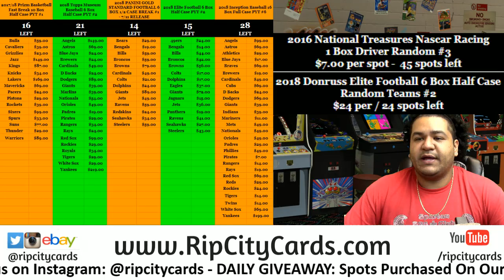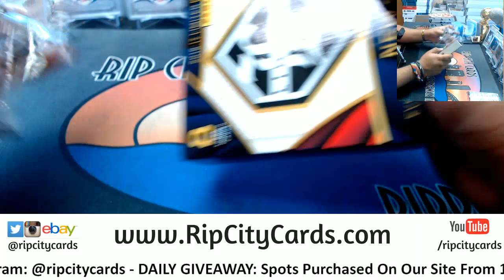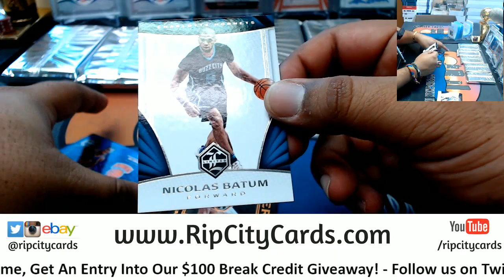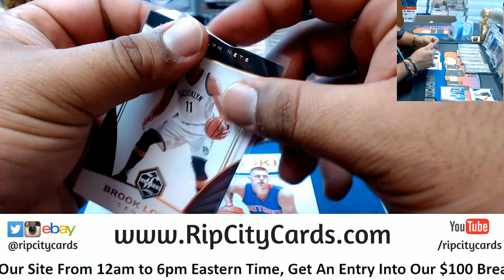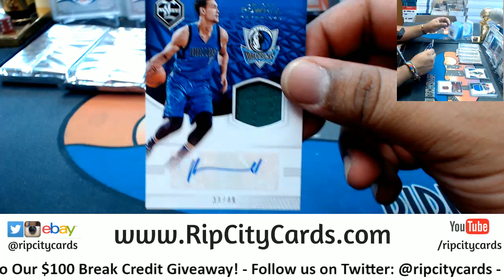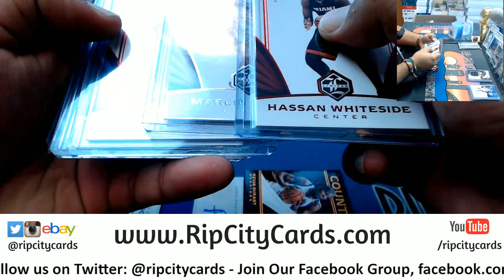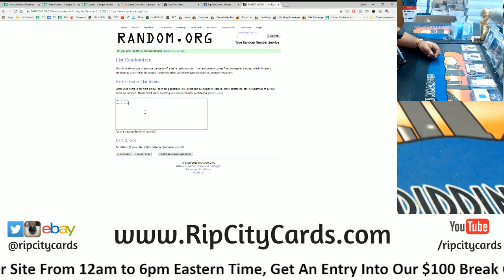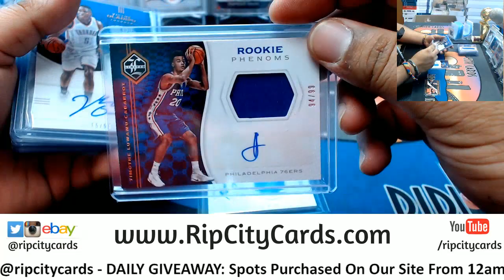2016/17 Limited Basketball Half Case #17 eBay